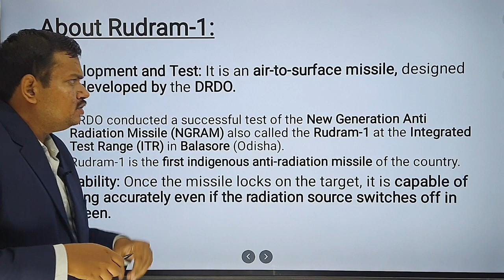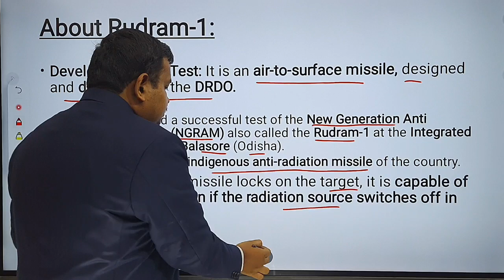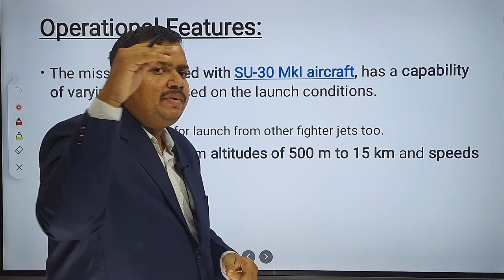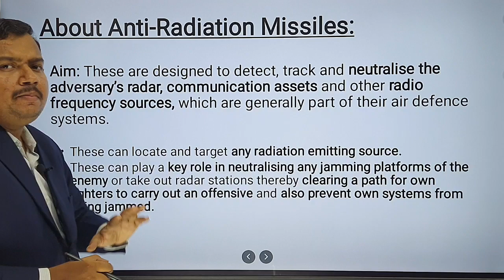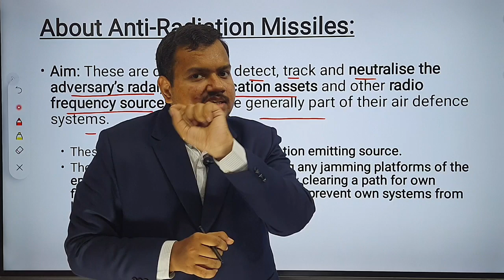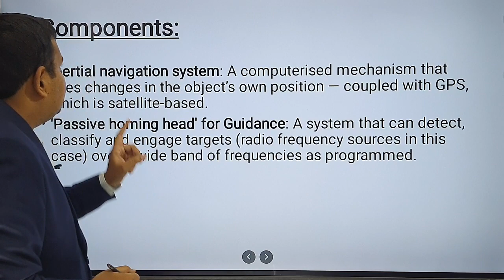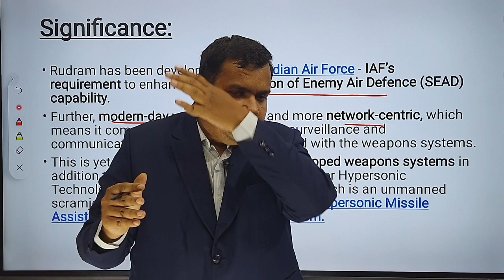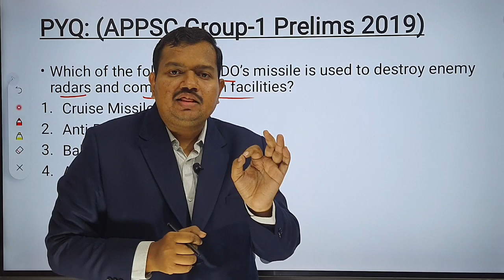Group - 1 Demo Class | Science & Technology